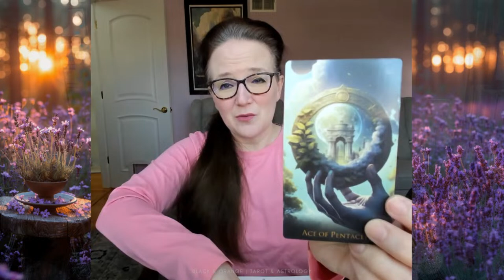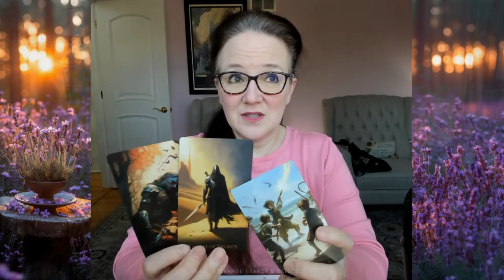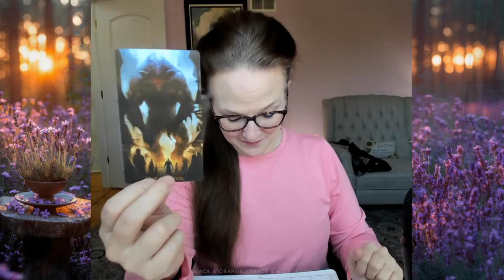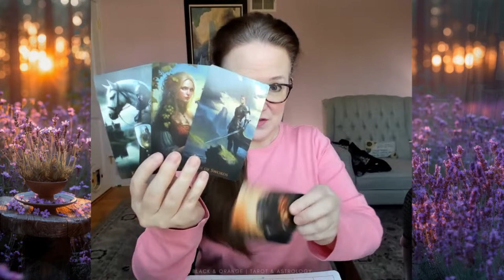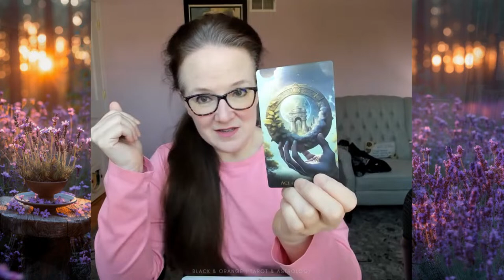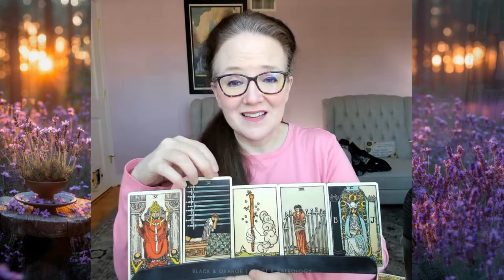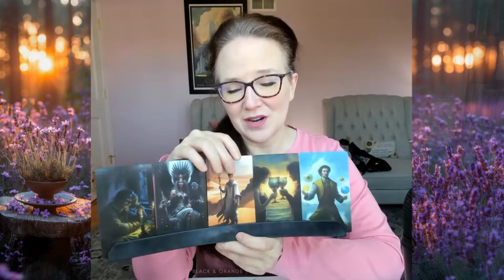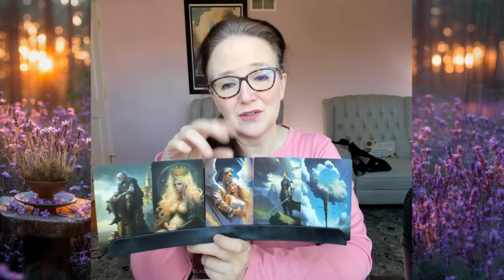Finally! J6 Trump civil trial brought by Swalwell & police assigned to Judge Amit Mehta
AMAZON WISHLIST (Autumn & Kitties)
AMAZON WISHLIST (Sarah - Household)

🖤🧡TODAY'S READINGS
00:00 Welcome!

• TRUMP
5:15
There is a sense of dire urgency at Mar-a-Lago today, as Trump is freaking out about the donations for his fundraiser this evening. Will he raise enough? (04/06)
15:00 Any Russian oligarchs "attending?"
19:20 U.S. District Judge Amit Mehta is about to be the latest judge to go head-to-head with Trump. A group of former and current U.S. lawmakers and police have been trying to sue Trump civilly for violations of the Ku Klux Klan Act. Trump had been able to evade it by applying for stays on the basis of immunity, but last week that was squashed. Will this gain traction? (04/05)
26:00 U.S. District Judge Amit Mehta.
32:15 April legal calendar.
37:00 NY AG James has filed paperwork accusing Trump of withholding information during the $464M civil fraud trial. Will something be done? (04/04)
2.
It appears Trump's last visit to his doctor was in September of last year, and his doctor won't release much information beyond him being in "good health" with "excellent cognitive ability." Is there something weird going on behind the scenes? (04/06)
48:00
Turns out that Hinky may have buyer's remorse, and now feels that he "didn't charge enough" to help Trump out, considering how much trouble this all seems to be. Will Hinky pull out? (04/05)
58:00
Judge Cannon is reportedly getting irritated with Trump because he is making it harder for her to help him. Cannon is trying to do what she can, but Trump keeps running his mouth. Will she ultimately stop helping him? (04/06)

• 5 Cent Tarot Deck •
• Morgan-Greer Tarot •
• Mystical Moments Tarot •
• One World Tarot •
• The Pulp Tarot •